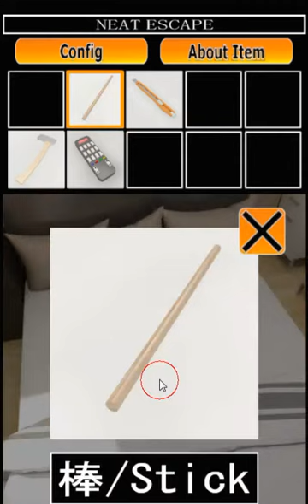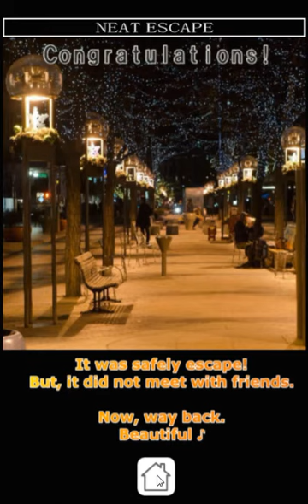[Neat Escape] Christmas (both ends) Walkthrough